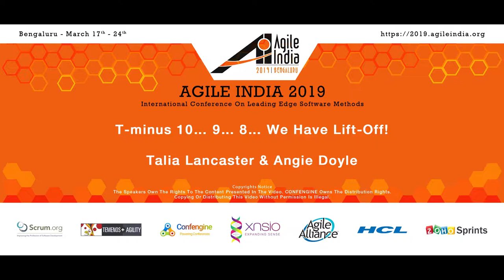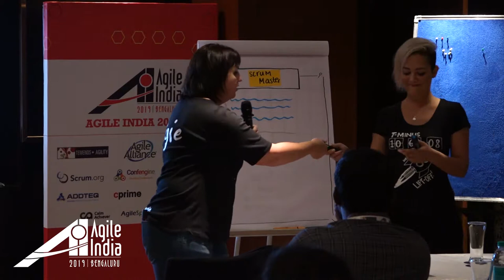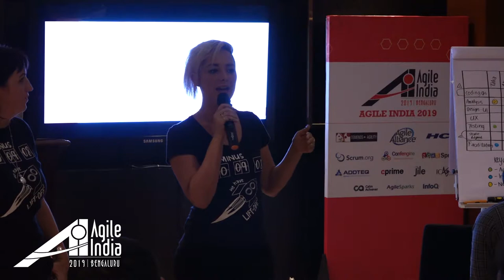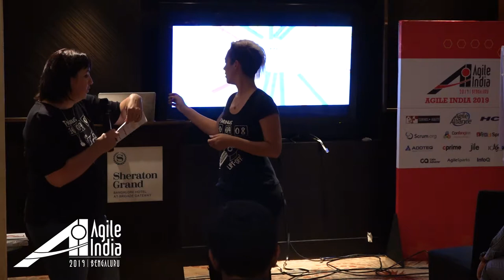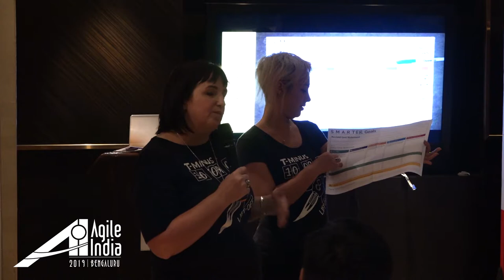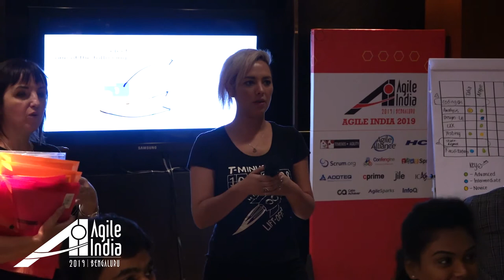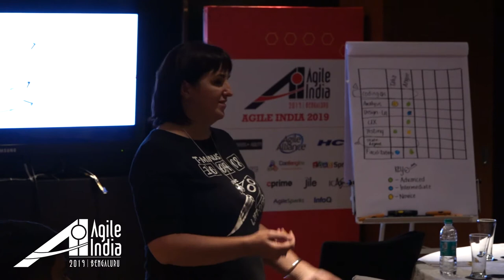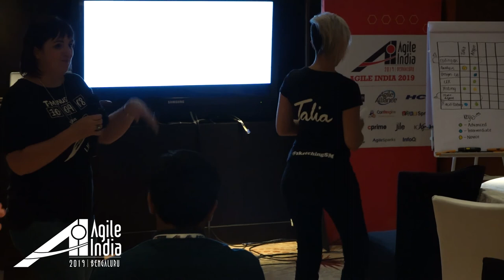T-minus 10… 9… 8… We have lift-off! by Talia Lancaster & Angie Doyle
Getting new teams to work together is hard. Really. Hard.

Is it because there is so much hype around new Agile teams? Or is it because there is such a focus on “doing things right” (or “doing” Agile right), that we forget about the people actually doing the work? Regardless of the reason, before we can change the way people work... we need to focus on the things that are important for teamwork to work!

We believe that the key to high-performance teams is creating an intentional culture that respects and embraces diversity - whether it be race, gender, class, culture, age, beliefs, language, skills or background. So join us as we explore the Team Canvas – sort of like a Business Model Canvas for teamwork - covering nine essential teamwork elements:

Purpose - Why we are doing what we are doing?
People & Roles - What are our names, roles and responsibilities?
Common goals - What do we as a group want to achieve together?
Personal goals - What do I as an individual want to achieve?
Team values - What do we really stand for and believe in?
Needs and expectations - What do each of us need to be successful in a diverse team?
Rules & Activities - How do we communicate and keep everyone up to date?
Strengths & Assets - What skills do we have in the team?
Weaknesses & Risks - What are the weaknesses we have, as an individual and as a team?
We will walk through our agenda for team lift-offs, facilitation posters and preparation work required, materials needed, and facilitation tips and tricks. All packaged in a handy pocket guide, that you can use to explore tried and tested techniques for each essential element. We will also have an opportunity to practice some of these techniques during the session.

Get ready to lift-off your team in T-minus 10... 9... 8...